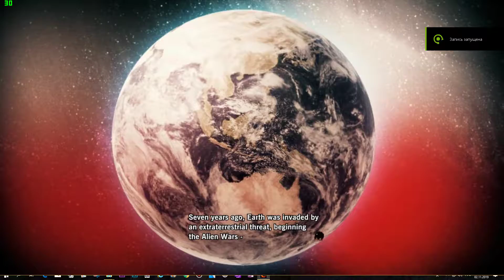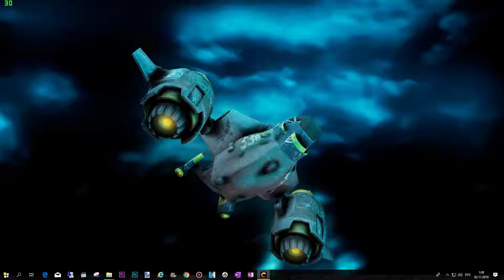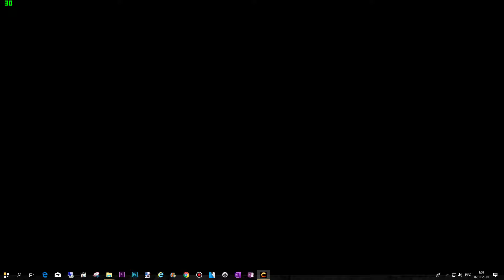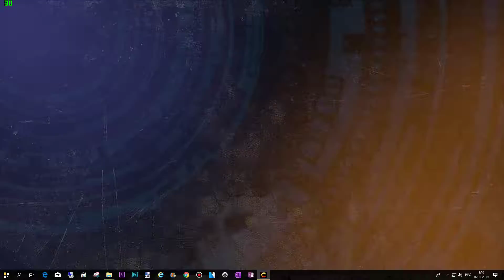Contra Rogue Corps #1